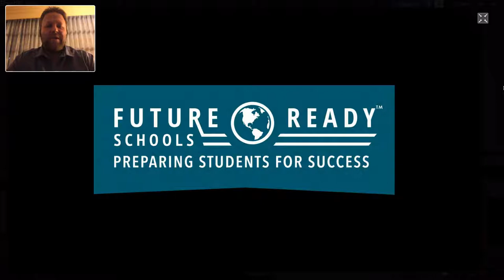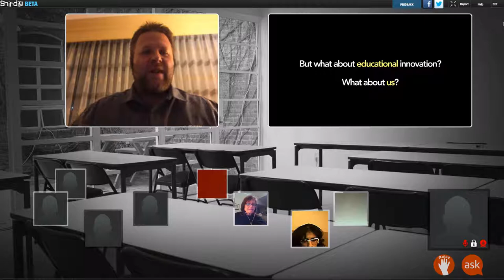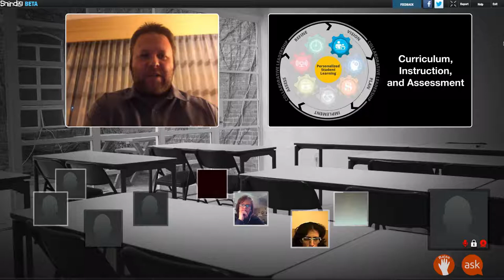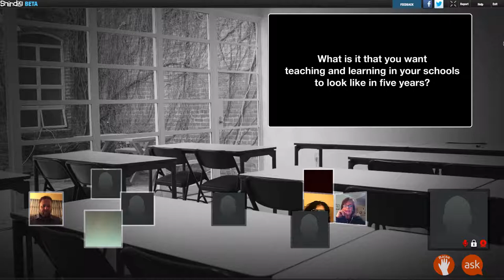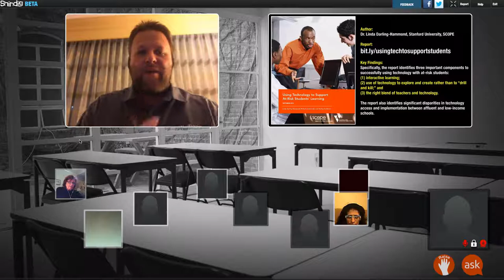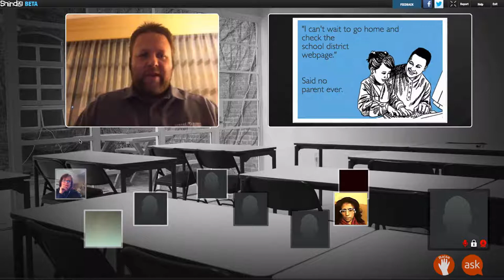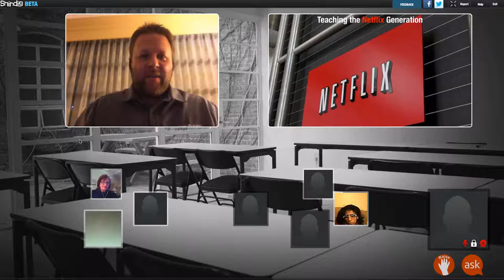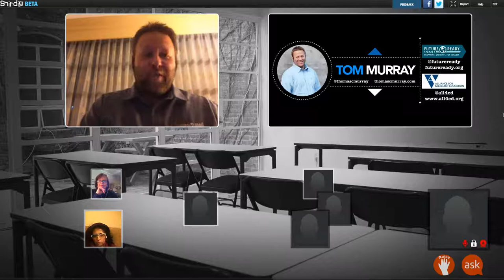01 11 2017 Edchat Interactive Future Ready Schools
Edchat Interactive with Thomas C Murray on Future Ready Schools